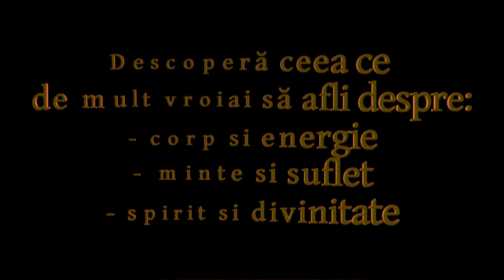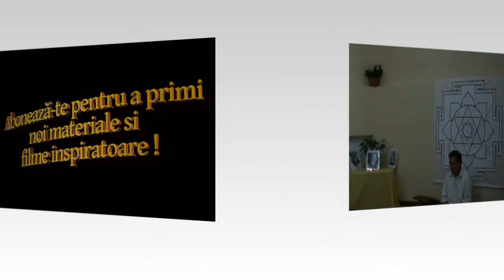Unele recomandări pentru practica Hridaya Yoga